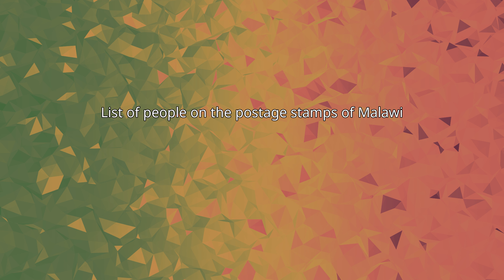List of people on the postage stamps of Malawi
This is a list of people on postage stamps of British Central Africa, Nyasaland, and Malawi.
The list is complete through 1996.